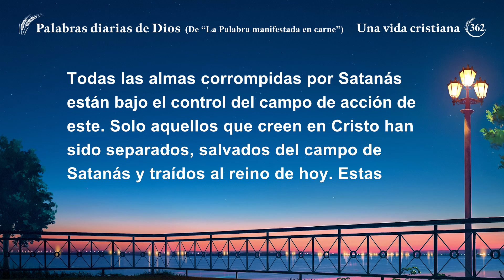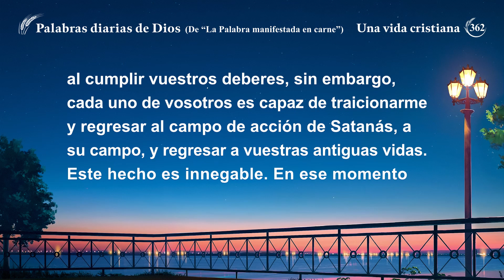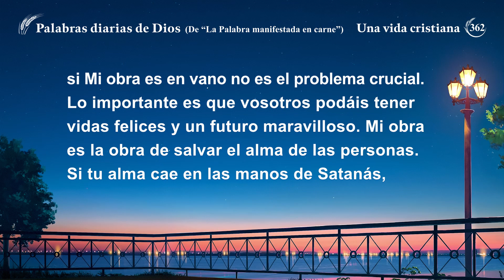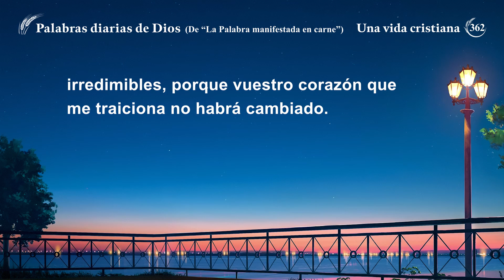Palabras diarias de Dios: Revelación de la corrupción de la humanidad | Fragmento 362